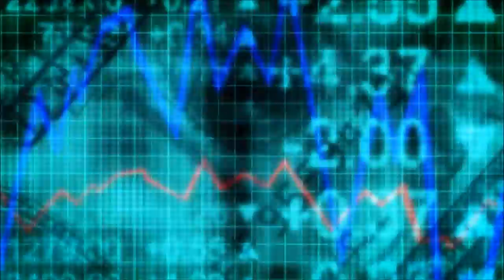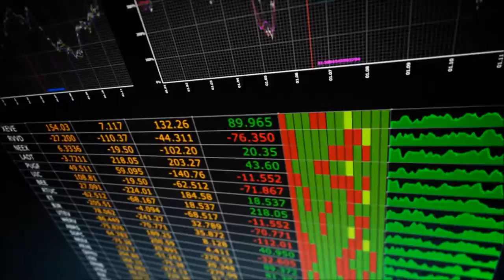zero-project: e-world (2013 version, HD 1080)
Album title: "e-world: The ultimate edition" (2013)
Track title: "e-world"

Information: The album "e-world" was first released on February 19th 2011. Since July 6th 2013 and after a major update to its production it is available as "e-world: The ultimate edition".